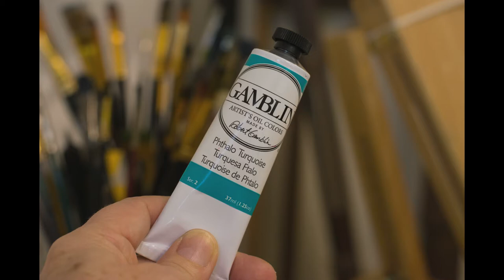Pet Portrait Oil Painting Time Lapse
An oil painting time lapse demo of a pet portrait painted on a wooden panel that has been triple primed with acrylic gesso. I started this painting with a charcoal transfer of my initial drawing. I'm using a limited palette plus the addition of one unique color. My subject "Jetty" is my son's dog. Jetty has just turned one year old and the painting was done in secret as a Birthday gift to my son Jack.

Recommended Reading:
Alla Prima II by Richard Schmid

My Palette:  Oil Paints
SPECIAL ADDITIONAL COLOR-
Old Holland Brilliant Pink, 40ml
By Winsor Newton:
Titanium White
Yellow Ochre
Cadmium Red
By Gamblin:
Manganese Blue
By Rembrandt:
Transparent Oxide Brown
By M. Graham & Co:
Van Dyke Brown

Mediums
Rublev Walnut Oil Gel
M. Graham Walnut Oil
Gamblin Gamsol

Proportion Tool

E mail: shelly @sjcsportcouture.com